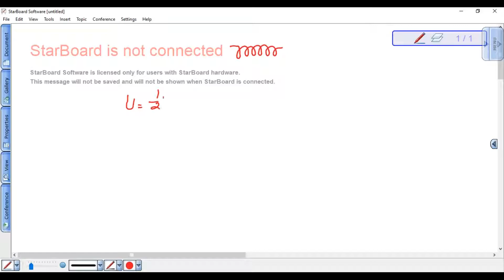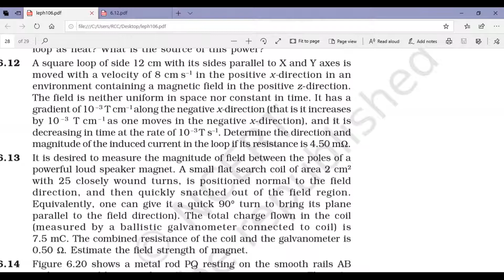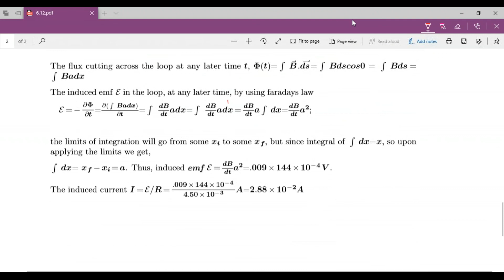EMI NCERT 6.12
20 JULY 20
Time stamp
00:00:00
00:05:17
00:07:19  old NCERT CHAPTER-6 P-231 Q. 6.12, NEW NCERT CHAPTER-6 removed
00:28:37